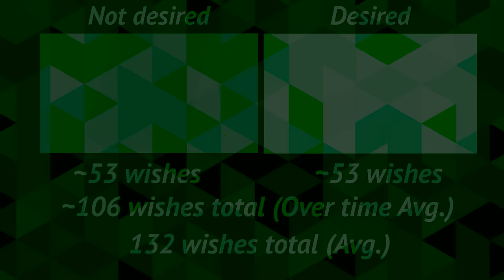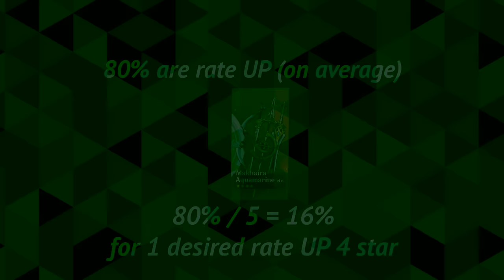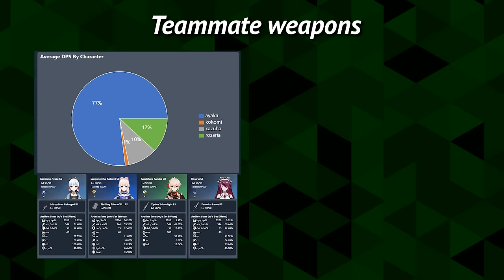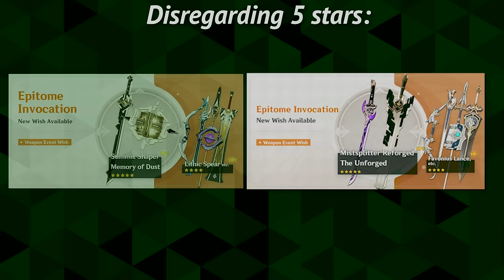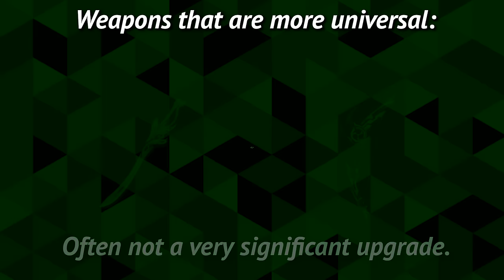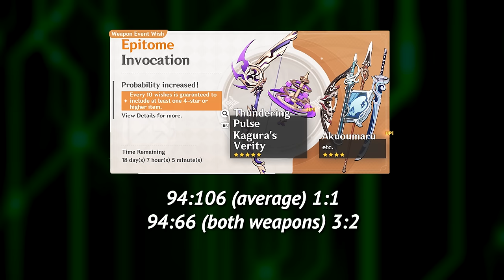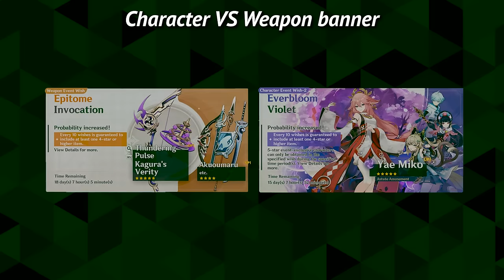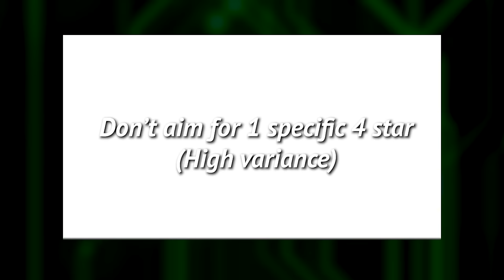When Should You Wish on the Weapon Banner? | Genshin Impact Universal Guide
Should you spend your Primogems on Genshin's weapon banner? This Genshin Impact guide will help YOU find YOUR answer by explaining everything about the weapon banner, including its complex pity system and epitomized path. Even if you are a free to play / F2P Genshin Impact player in 4.4, there are situations where you might consider wishing on the weapon banner. By the end, you should have your answer.

Timestamps:
0:00 Intro
0:22 Weapon Banner Pity Breakdown
0:51 Epitomized Path Explained
1:32 Expected 5 star weapon rates
1:54 Expected 4 star weapon rates
2:50 How good are (5*) weapons really?
4:20 Weapons you should prioritize [Important]
5:40 Are universal weapons overrated?
6:37 When is the weapon banner worth wishing on?
8:55 You should prioritize these first
10:04 Final tips, advice, and conclusion
10:53 Outro

Credit:
The rest of the music used can be found in Hoyo-Mix's album: Forest of Jnana and Avidya.

Sources:
- Genshin beta combat simulator (useful for seeing damage contribution)

This Genshin Impact video was produced by Vidmilo. Consider checking out my other Genshin guides / tutorials / deep dives to expand your game knowledge and hopefully learn something new!